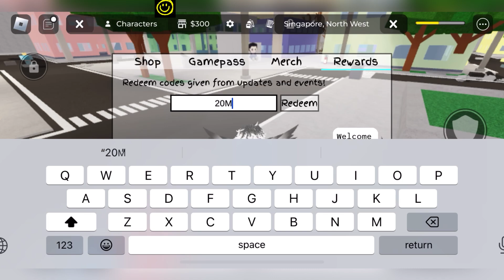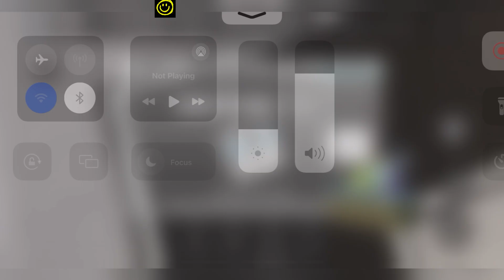🛡️ CODES UPDATE 🛡️ JUJUTSU SHENANIGANS CODES - ROBLOX JUJUTSU SHENANIGANS CODES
Welcome Guys

Finally all new and wokring codes are here, yes guys do watch fully and grab all these awesome codes waiting for all of you guys.

1- Jujutsu Shenanigans Codes
2- New Jujutsu Shenanigans Codes
3- Roblox Jujutsu Shenanigans Codes
4- Jujutsu Shenanigans Codes 2024
5- Codes Jujutsu Shenanigans

Thanks